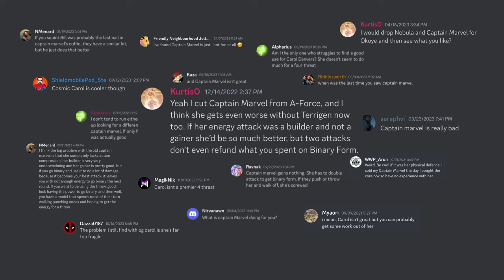TRAILER - Lukas Schieck Presents: The Danver's Special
Come watch our Carol Danvers Hype Stream this Friday November 10th 930pm EST on TWITCH!!!